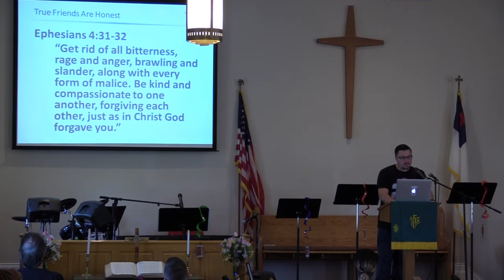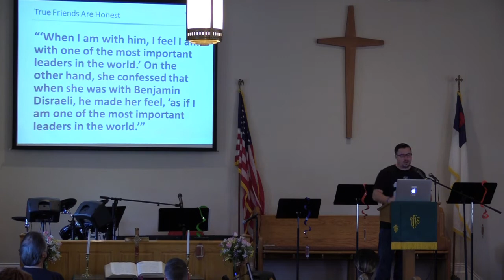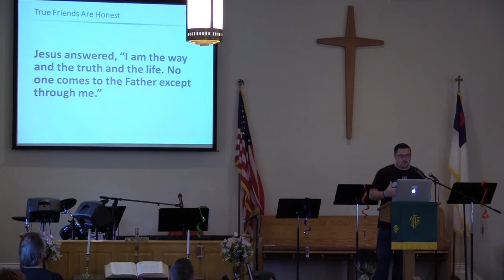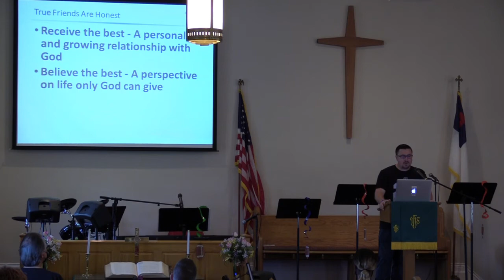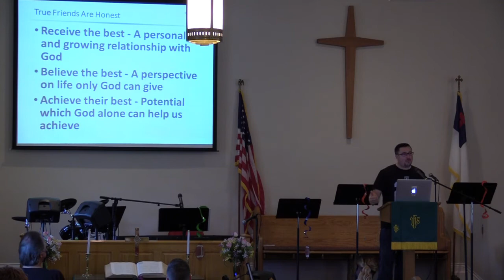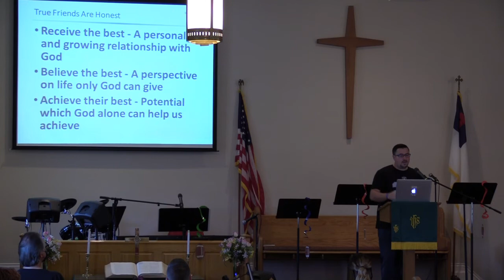MZ Online Worship: True Friends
All music performed in this video is covered under the CCLI Streaming license retained by Mt. Zion UMC.

CCLI# 1611234